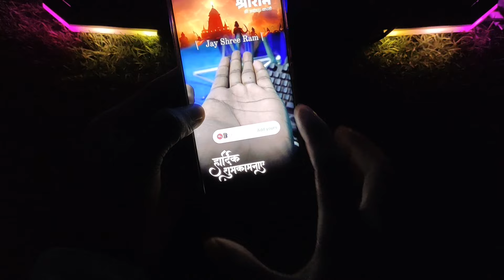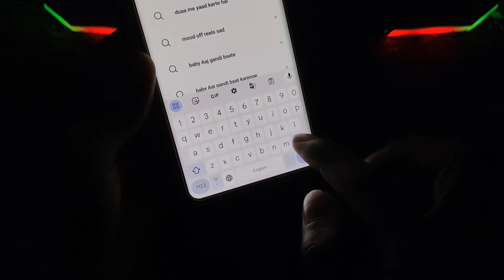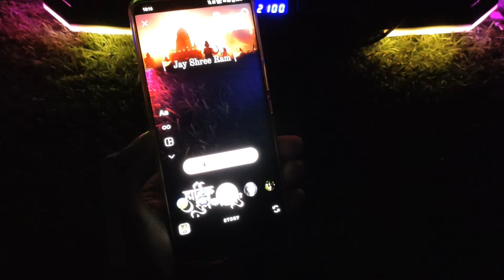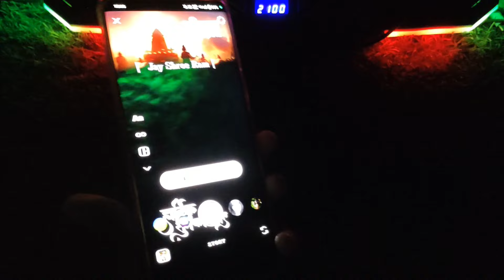jai shree ram instagram story | jai shree ram instagram trending story editing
jai shree ram instagram template video

jai shree ram instagram template

jai shree ram instagram trending story editing

jai shree ram instagram trending story template

jai shree ram instagram trending story editing video

जय श्री राम story

jai shree ram instagram trending story

जय श्री राम स्टोरी

Jay Shri Ram BGM WhatsApp Status

jai shree ram story

jai shree ram shorts

jai shree ram status instagram

jai shree ram short video

jai shree ram song dj

jai shree ram sms tone

jai shree ram song ringtone

jai shree ram song dj remix

jai shree ram instagram story template

jai shree ram instagram story

jai shree ram hansraj raghuwanshi

jai shree ram adipurush song

Shri Ram status 4k

shri ram status